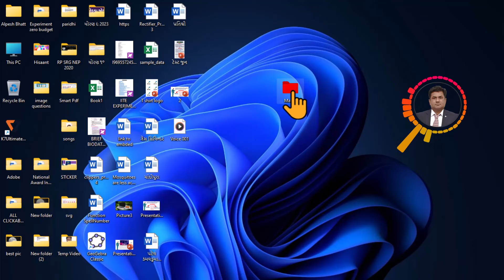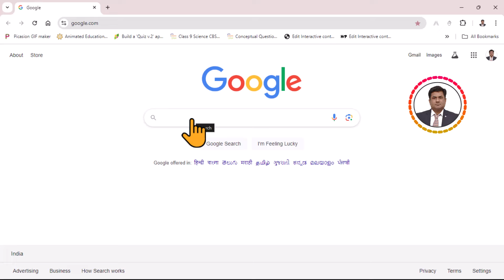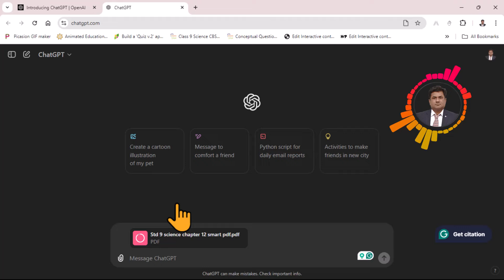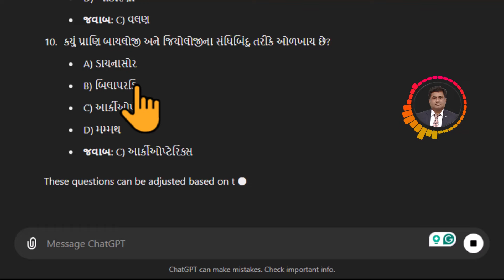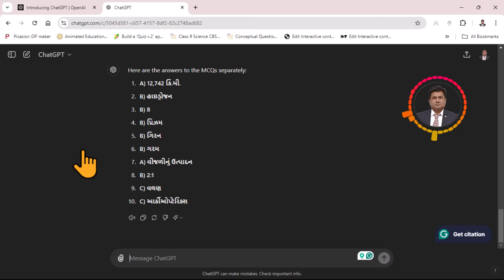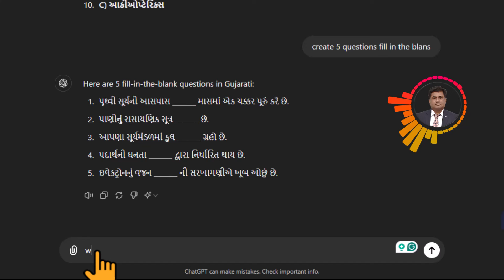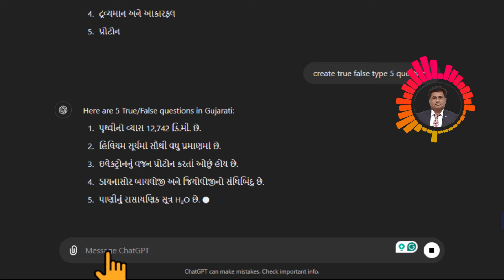pdf માંથી પ્રશ્નોની રચના કરો How to Create Questions and Answers from PDFs Using AI – Step-by-Step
In this video, we'll guide you through the process of generating questions and answers from PDF documents using AI tools. Whether you're a teacher looking to create quizzes or a student needing to extract key information for study, this tutorial covers everything you need to know.

We’ll explore:

Selecting the right AI tools for your needs
Uploading and processing PDF documents
Generating questions and answers automatically
Tips for refining and customizing the content